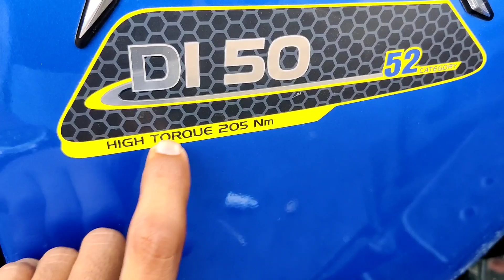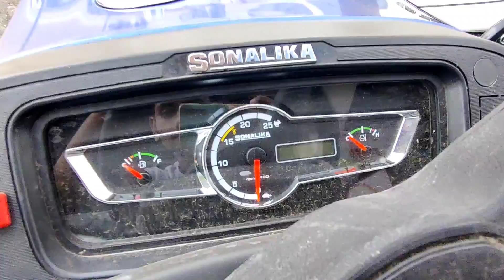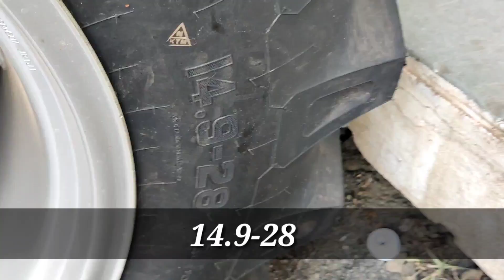50 hp में इतने फीचर्स कोई नहीं देता 👍 Sonalika Tiger Di 50 Tractor Full review & Specifications 🚜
50 hp में इतने फीचर्स कोई नहीं देता 👍 Sonalika Tiger Di 50 Tractor Full review & Specifications 🚜

नाम टाइगर 🦁 और चाल घोड़े🐎जैसी है 😂 Sonalika Di 60 Tiger Tractor review & specifications with details

tractor, Sonalika, videos, Patel farming, Tractor Sonalika, Sonalika Tiger Di 50, Patel farming videos, New

धन्यवाद 🙏